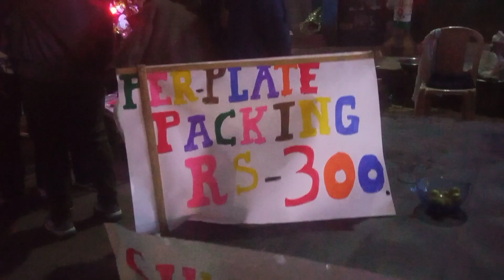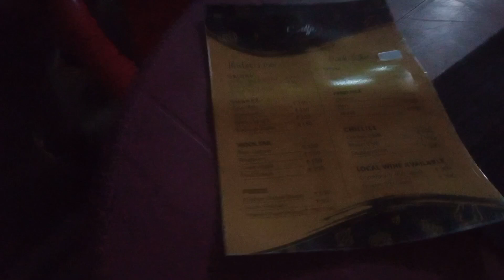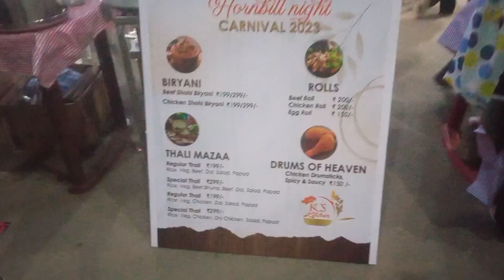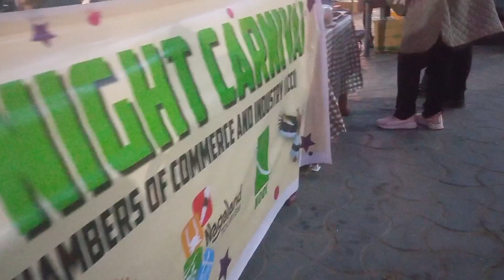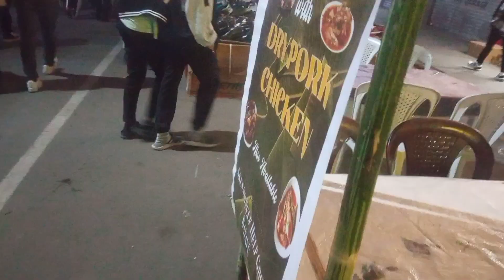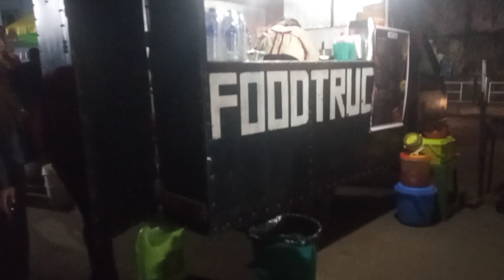kohima Nightbazar 2023